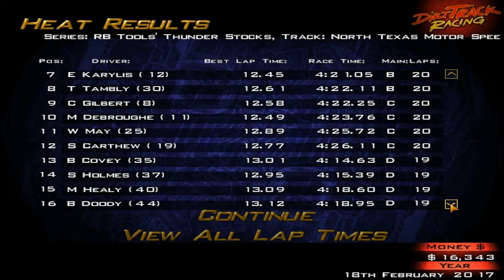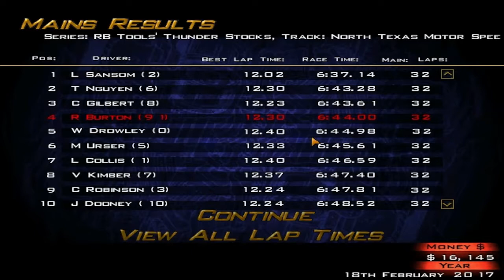Let's Play Dirt Track Racing - Part 30 - Y4R2 - North Texas Motor Speedway